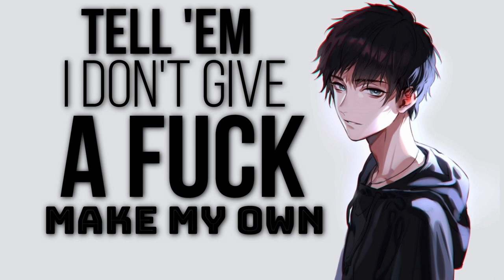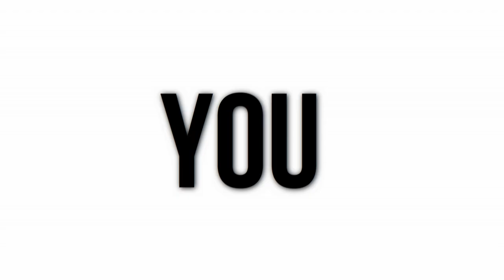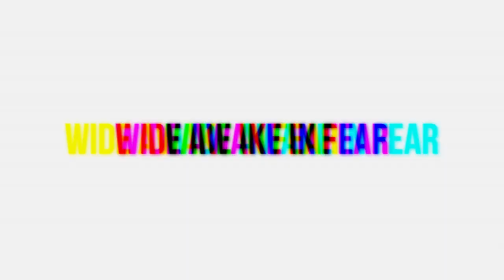NEFFEX - It Just Not Right ( Lyrics + Animated Lyrics )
First comment get to Pin and Heart
▬▬▬▬▬⚠️ ( Song Information ) ⚠️▬▬▬▬▬

♫ Song: It Just Not Right
📌 Artist: NEFFEX  Music
📌Original Video:
📌 🎨 Artwork

▬▬▬▬▬📋 ( Tags ) 📋▬▬▬▬▬
▬▬▬▬▬⛔️ ( Copyright ) ⛔️▬▬▬▬▬